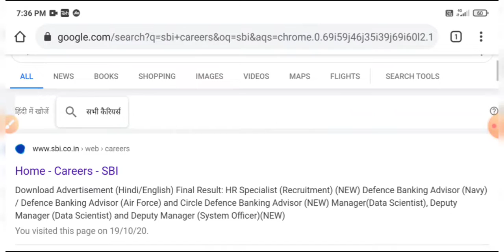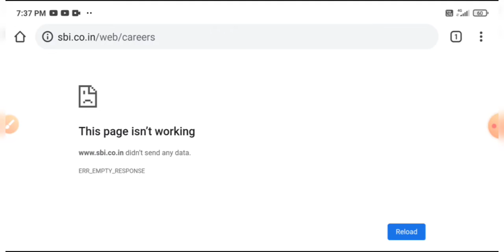🔴 Good News About 👉 SBI Clerk Pre Result 2020 / SBI Clerk Mains Exam Date 31st October